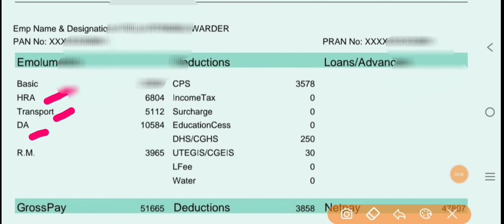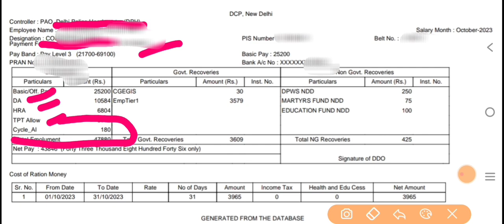Shocking Salary Difference: tiharjail Warder vs Delhi Police Constable 2023 || Dsssb Vacancy 2023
Salary Battle: Who Earns More? tiharjail Warder or Delhi Police Constable

Delhi police constable salary 2023
delhi police constable salary
delhi police constable salary 2023-24
Tihar Jail warder
dsssb vacancy 2023
Tihar jail warder salary 2023
Delhi police constable vs Delhi Jail Warder Salar
dsssb syllabus 2023
dsssb vacancy 2023 notificationdelhi police constable vacancy 2023